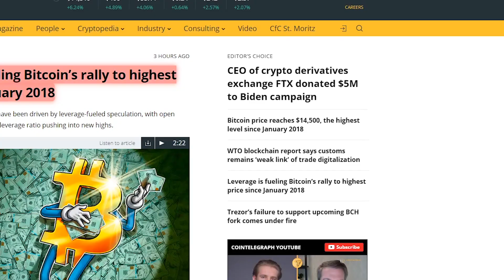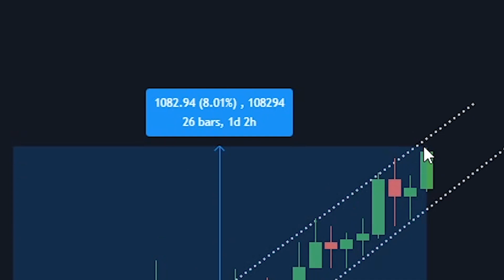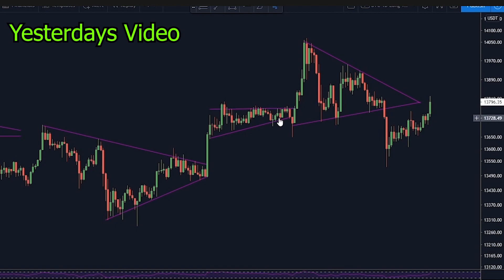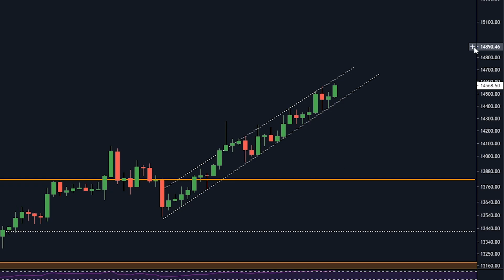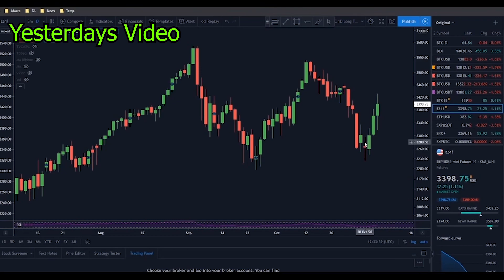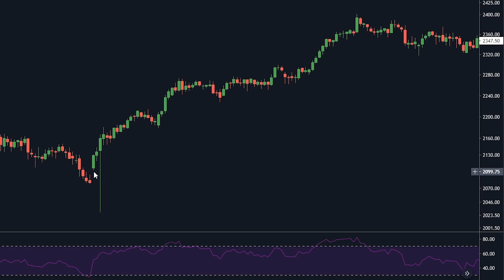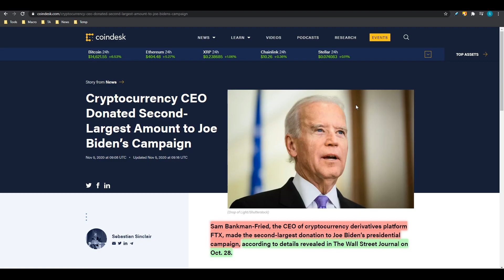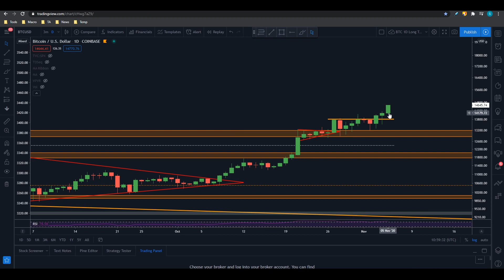IMPORTANT BITCOIN PATTERN FORMING! | GET READY FOR MASSIVE PUMPS!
Today we follow up on the video yesterday talking about a massive pump coming after the election. Also we talk about a channel forming on the bitcoin price 15 minute candles.

TImestamps:
00:00 - Important pattern forming & Intro
00:55 - 15 min candle channel forming
02:15 - I Gave you a headsup yesterday
03:35- Big rally incoming?!
04:30-Why this rally?
06:40 - Leverage Trading fueling this rally?
07:30 - Biden supported by FTX

USEFUL LINKS:

Top 3 Bitcoin Trading Platforms:
🥇Bybit CODE: "satoshistacker" $100 BONUS

Details for Bonuses:

BYBIT:
Deposit 0.1btc to get $60
Deposit 0.2btc to get $120

PHEMEX:
*Volume Requirements Apply

DUEDEX:
Deposit 0.05btc get $15
Deposit 0.1btc get $50
Deposit 0.2btc get $100

CODE:p83e6wz5ni

CODE:p83e6wz5ni